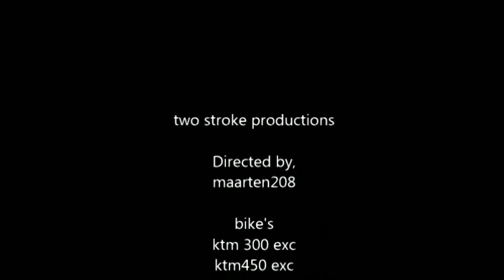Wheely day ktm 300 exc hard enduro, enduro racers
Wheely day ktm 300 exc  hard enduro.

Bike's
Ktm 300 exc
beta 300 exc
ktm 530 exc
ktm 450 exc
ktm 250 exc
yamaha 450 wr

Filmd with a gopro hero hd

music,

So high-Remaniax

maarten208